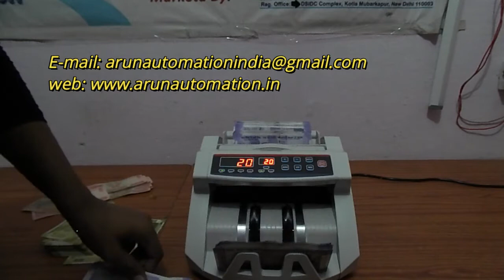Cash Counting Machine Dealers in Maharashtra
1. KAVINSTAR VC-2108 Cash Counting Machine Compatible with Old & New INR- Rs.10, 20, 50,100,200, 500 & 2000 with Fake Note Detector

2. Kavinstar OLC Prime Latest Updated Super Heavy Duty Note/Currency/Cash/Money Counting Machine with Fake Note Detection for All Old/New Notes.! 1 Year Warranty

3. KAVINSTAR BR-560 Mix Note Counting Machine with Fake Note Detector

4. KAVINSTAR BR-560 Black Colour Mix Note Counting Machine

5. KAVINSTAR Mix Master Best Mix Note Value Counting Business-Grade Machine Fully Automatic Cash Counter with Fake Note Detection

6. KAVINSTAR Value Master Mix Note Counting Machine Latest Mix Note Money Counter | with Side Display | 1 Year Warranty

7. Kavinstar Touch PRO – Mix Note Value Counting Machine with Fake Note Detector (Counting Speed – 1000 Notes/min)

8. Kavinstar Super Mini Jumbo Fake Note Detector Machine

9. Kavinstar Single Note/Cheque/Passport Detector with Magnifying Glass, UV LAMP & Fluorescent Tube

10. Kavinstar All Product List :